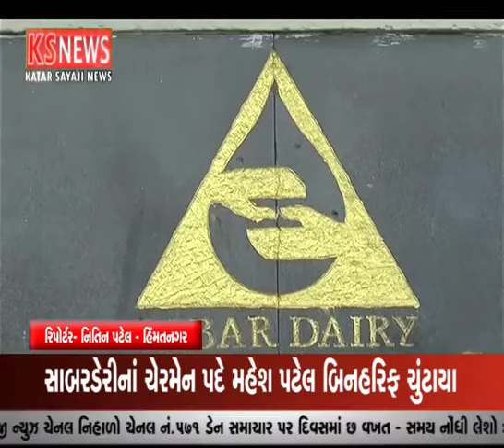સાબરડેરી ના ચેરમેન પદે મહેશ પટેલ બિનહરીફ ચૂંટાયા